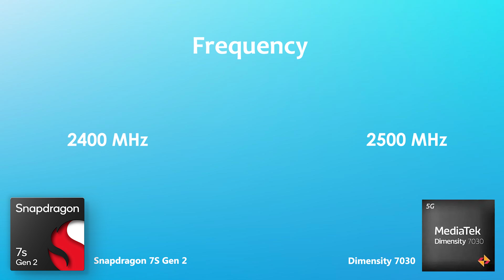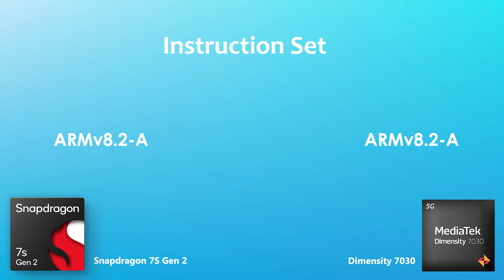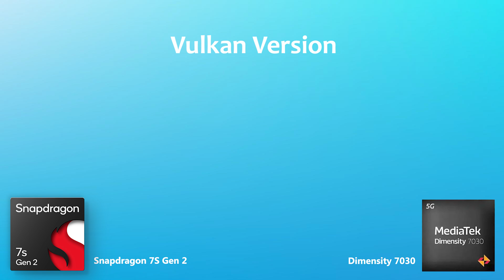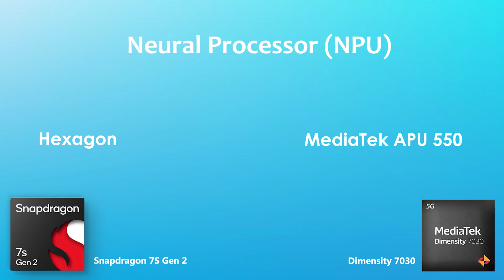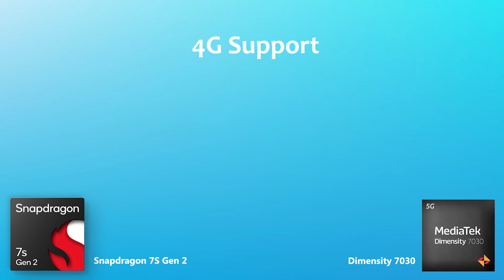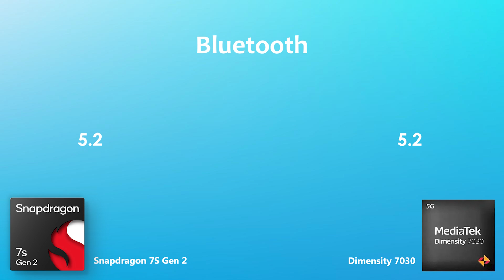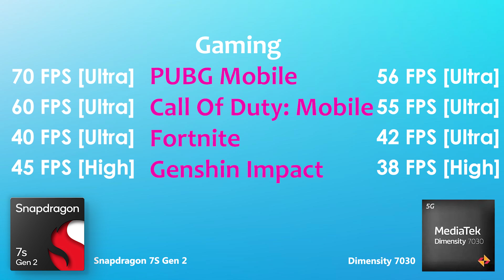Snapdragon 7S Gen 2 Vs Dimensity 7030 | Antutu Benchmark & Specification